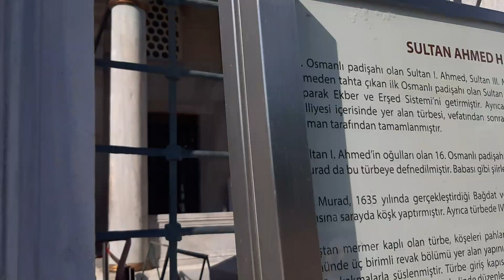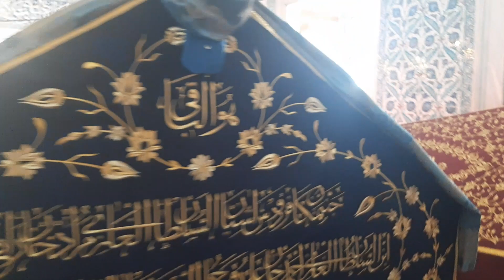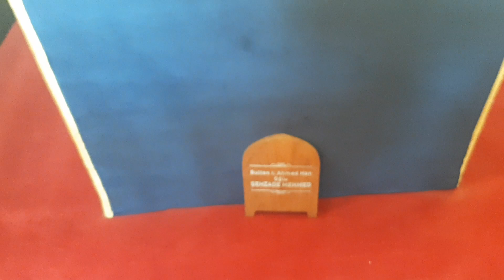Sultan Ahmet Han Ve Sultan IV Murat Han Türbeleri